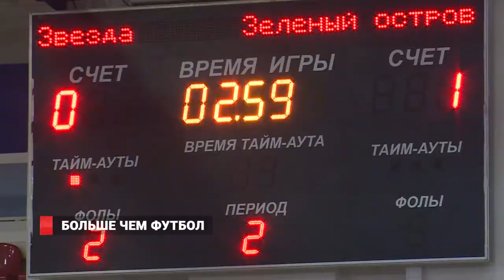Воспитанники детских домов и школ-интернатов сошлись в мини-футбольном турнире во Владивостоке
Сплоченный командный дух у этих футболистов невозможно переоценить. Для них товарищи по игре – нечто большее, чем просто одноклубники. Это настоящая спортивная семья, в которой так нуждаются эти ребята. Всероссийские соревнования по мини-футболу среди детдомовцев и детей школ-интернатов проводятся по стране уже в 14 раз. Уникальный проект ежегодно устраивает настоящий праздник для юных спортсменов, у которых появляется шанс выступить в полноформатном чемпионате.